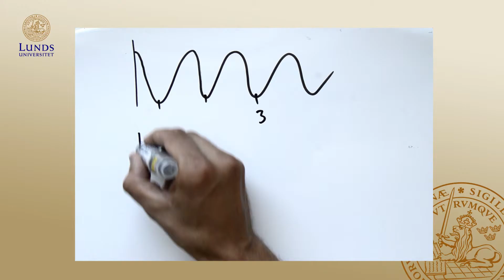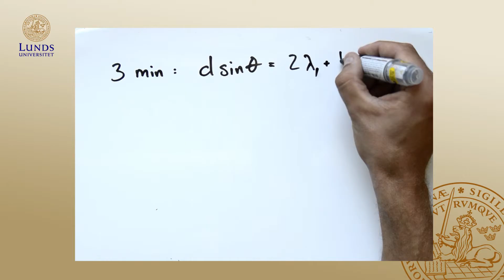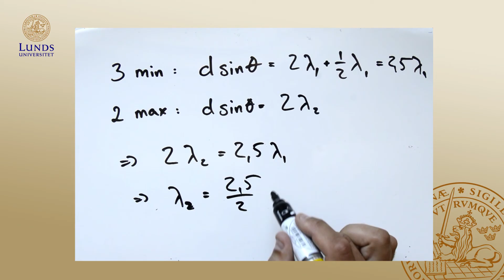Interferens i två spalter, Uppgift, Våglära och Optik